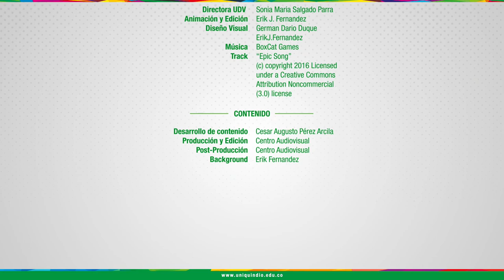UNIDAD 3 - Ingles III